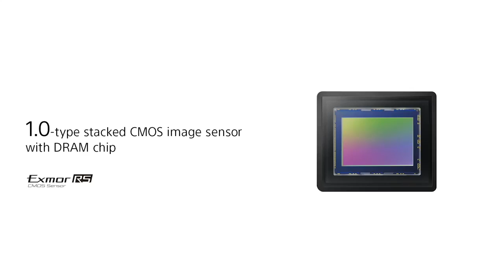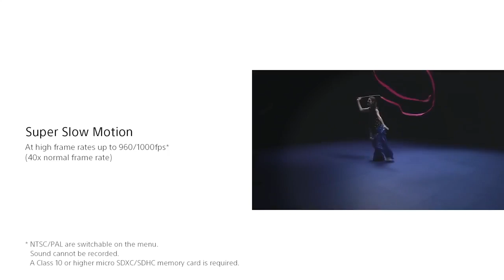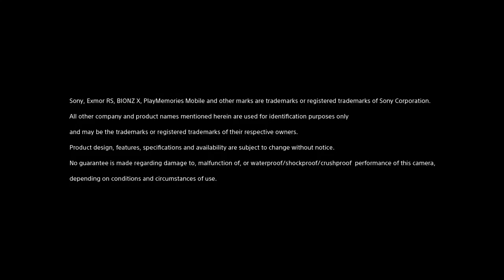New Sony RX0 Pre-Order commercial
This video is about the New Sony RX0 action camera. Get ready Go-Pro.